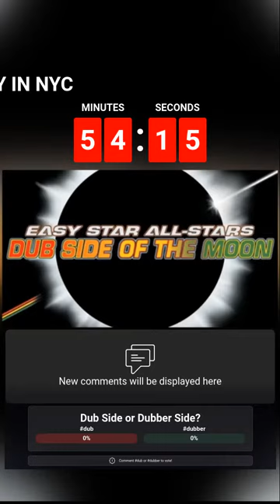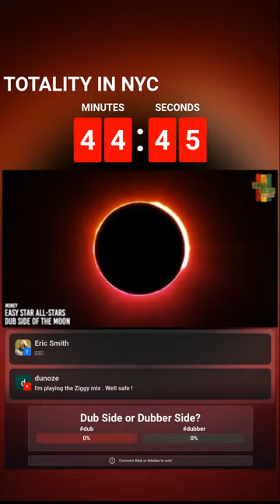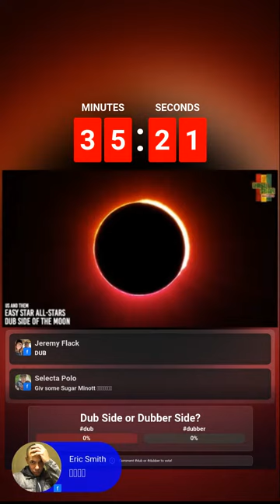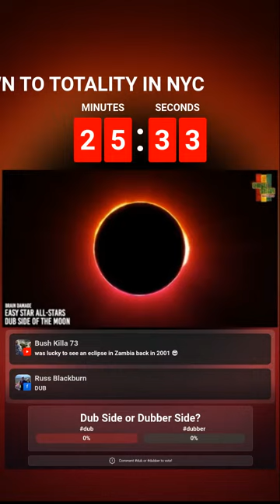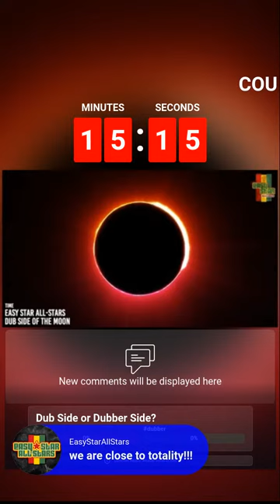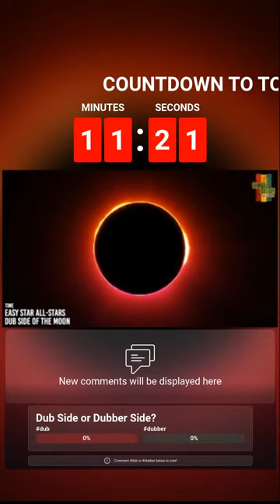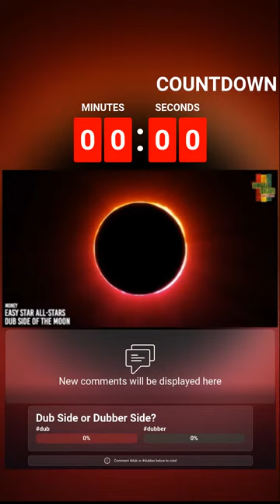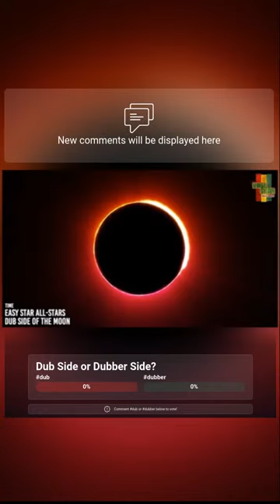Eclipse 2024 - Easy Star All-Stars - Dub Side of the Moon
What’s on your soundtrack for the Eclipse today, Dub Side or Dubber Side?  Press play on either album 41 minutes and 53 seconds before the start of the solar eclipse today in your location and you'll be in for a treat during totality!